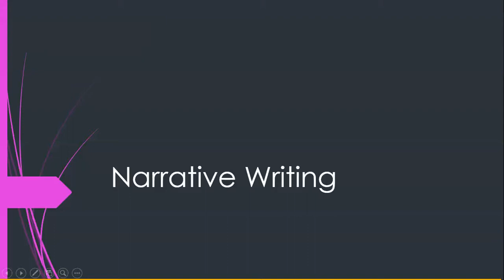10 Questions About An Image